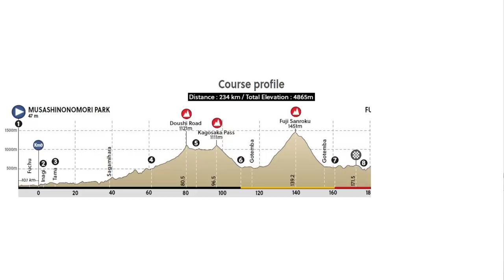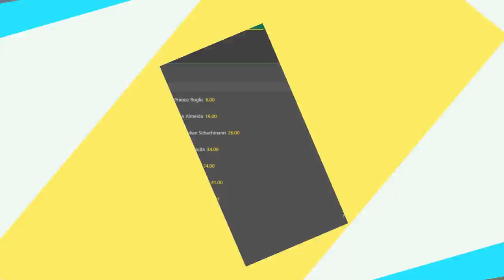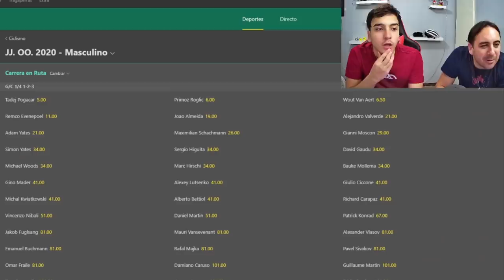¿Los LATINOS pueden PELEAR los JUEGOS OLIMPICOS? Análisis con MARIO SABATO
✅ Los JUEGOS OLIMPICOS DE CICLISMO son HOY, y acá esta toda la previa con MARIO SABATO con lo que tenes que saber. En el FINAL del VIDEO damos nuestro podio... ¿El tuyo cual es? DEJALO EN LOS COMENTARIOS 👇❤️